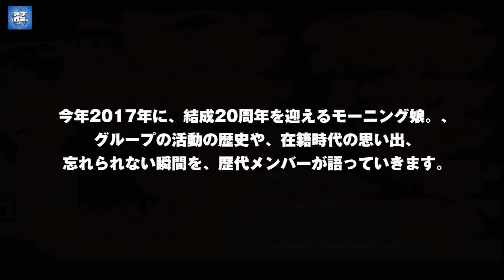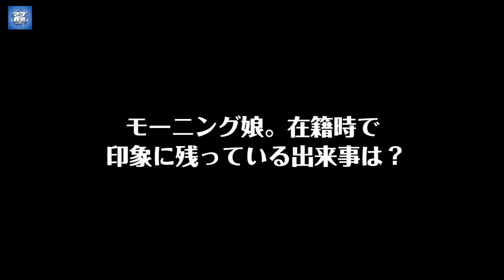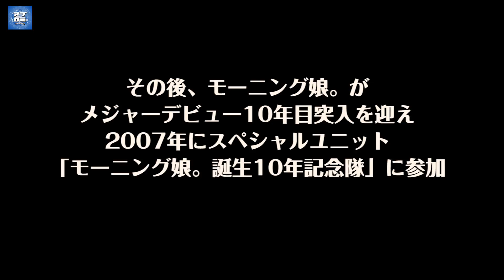アプカミ#82 モ娘。20周年企画、モ娘。'17、アンジュルム、ラベンダー、エリック、堀内孝雄ライブほか MC：岡田万里奈（LoVendoЯ）、譜久村聖（モーニング娘。’17）9/1/2017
「アプカミ(Upcoming)」　毎週金曜日 21:00更新!!!

この番組は、アップフロントグループに所属するさまざまなアーティストの最新情報、今、知りたい話題や活動に「接近」していく番組です。

MC：岡田万里奈（LoVendoЯ）、譜久村聖（モーニング娘。’17）

05:42〜 GAME / LoVendoЯ （Live at 新宿ReNY  2017/8/12）
12:03〜 泡沫サタデーナイト！ / モーニング娘。'17 （Live at NEXS NIIGATA 2017/8/17）
17:33〜 Historia de un Amor（ある恋の物語） / エリック・フクサキ （Live at 横浜 Bar Bar Bart  2017/7/1）
22:59〜  遠くで汽笛を聞きながら / 堀内孝雄 （Live at COTTON CLUB  2017/8/19）
29:22〜 友よ / アンジュルム （Live at OTODAMA SEA STUDIO 2017/8/2）

35:54〜  モーニング娘。20周年企画：新垣里沙 インタビュー Vol.2

49:03  〜  アプカミ：オススメ商品紹介コーナー
[からだにえいたろう　糖質をおさえたようかん、スローカロリーどら焼き]
糖質をおさえたようかん こし餡

54:40〜  アップフロント所属アーティストの
今ハマっていること、こだわり、お気に入りを紹介するコーナー
二瓶有加（PINK CRES.）：納豆

01:00:38〜  エンディングトーク

アプカミ オフィシャルサイト
MESSAGEなどもこちらから!!!